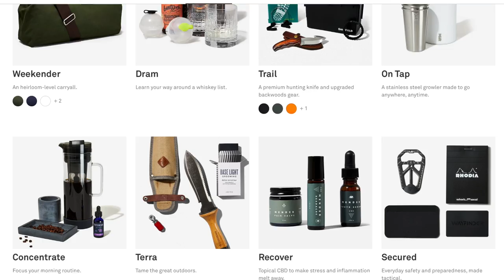My Wrap-Around Farmhouse Porch Roof Is COMPLETE!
► MERCH!!

New concrete, new shingles, and new experiences. My whole crew is on vacation so I have a lot on my to-do list in this episode. Oh yeah, good news, the wrap around porch roof is done!

► THE COOLEST SUNGLASSES ON THE PLANET

Cole The Cornstar, aka Cole, is a 4th generation family farmer from Central Iowa who is the life force behind his family’s 2,000 acre farm. Cole promotes agriculture by filming his day-to-day adventures with his Dad (Daddy Cornstar) and brother (Cooper) on the farm. With a lot of help from family, Cole instills humor and education into his videos fit for viewers of all ages.

Despite being 23-years old, Cole has an old-fashion work ethic with an innovative approach toward agricultural technology and practices. Cole's mission is to prove the American Dream is not dead and be a megaphone for agricultural education and innovation, from technological advances in farming equipment to conservation practices.

► Edited By Cole's sister, Summer